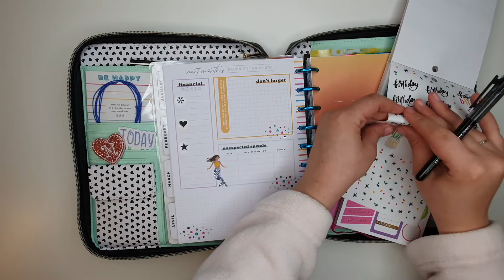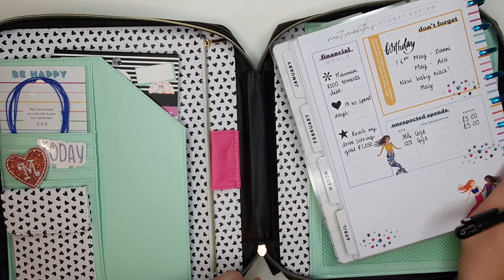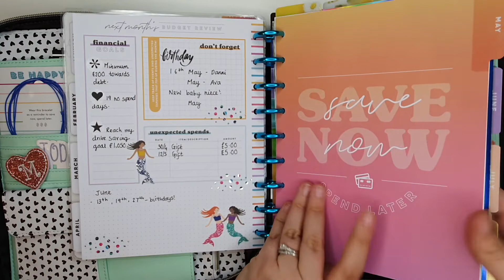MAY PLAN WITH ME CURRENTLY SPREAD| BUDGET WITH ME| MONTHLY GOALS| BUDGET HAPPY PLANNER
Time to setup my Currently Budget spread.

Thankyou for supporting my channel by watching this video! I have linked below some of my favourite budgeting items.

Happy Budgeting!

My Essential Happy Planner items
Social Media Stickers

SAVINGS/CHRISTMAS PRINTABLES

Monthly Printable Inserts

Laminated Cash Envelopes